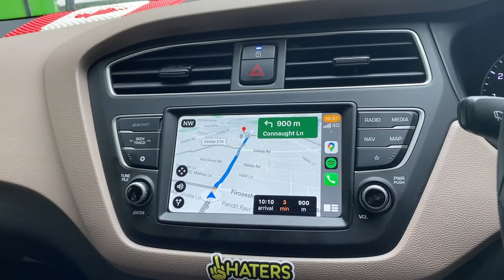Loudest Exhaust|| Valvetronic Exhaust in i20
Got the valvetronic exhaust in my i20 from Silencer House. Loudest exhaust.